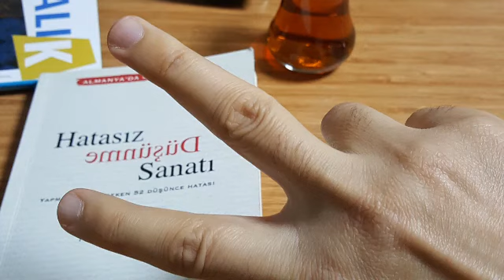Oku'Yorum: Hatasız Düşünme Sanatı - 2